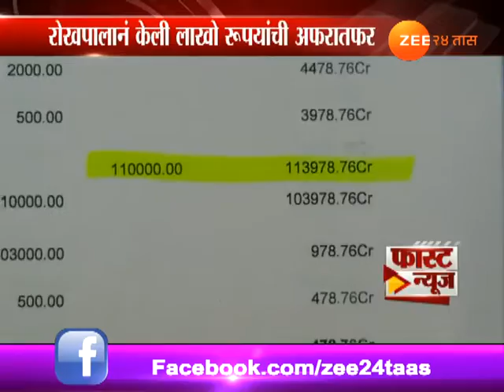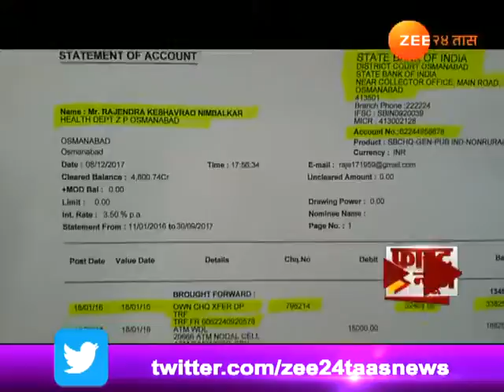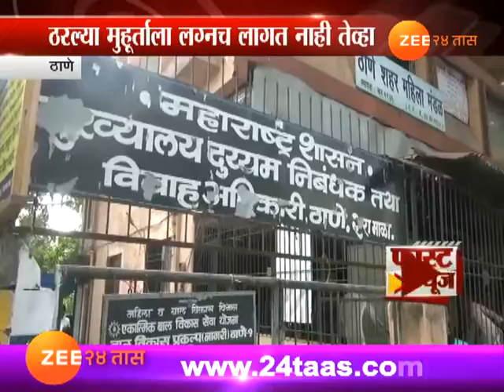फास्ट न्यूज । १३ डिसेंबर २०१७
Fast News 13th Dec 2017